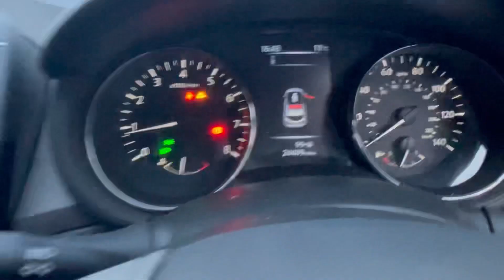High Specification with A Complete History